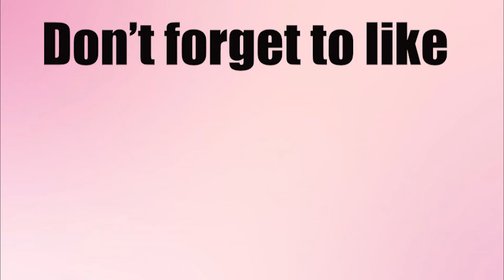YOU CAN'T HELP BUT....